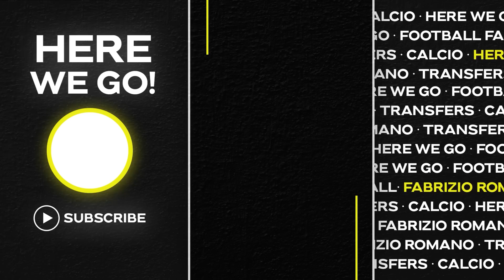🚨 BELLINGHAM: what’s TRUE and what’s NOT! Chelsea & OBLAK, DISASI, WOOD…